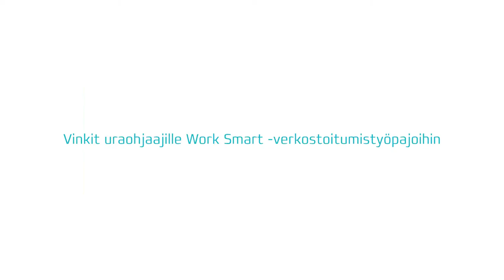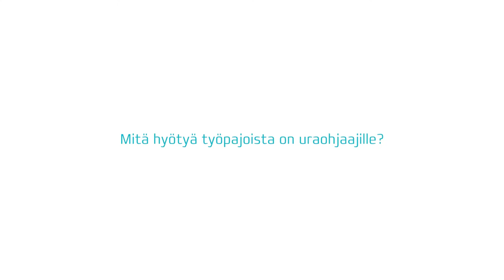Vinkit uraohjaajille Work Smart -verkostoitumistyöpajoihin